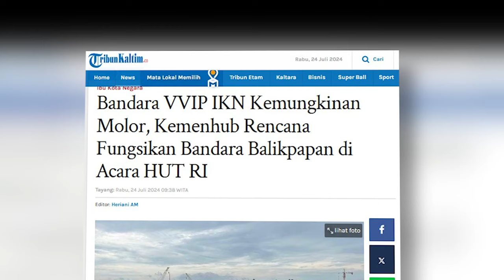Bandara VVIP IKN Kemungkinan Molor, Kemenhub Rencana Fungsikan Bandara Balikpapan di Acara HUT RI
Progres pembangunan bandara VVIP di Ibu Kota Nusantara (IKN), Penajam Paser Utara, Kalimantan Timur, diketahui terkendala hujan.
Sebelumnya, Menhub menerangkan, hujan dengan curah tinggi terus melanda kawasan IKN. Hal tersebut menyebabkan waktu kerja untuk pembangunan bandara VVIP terus berkurang.
Direktur Jenderal Perhubungan Udara Kementerian Perhubungan (Kemenhub) Maria Kristi Endah Murni telah menyiapkan rencana cadangan apabila pembangunan bandara VVIP molor dari target fungsional sebelum 17 Agustus 2024.
Seperti diketahui, bandara VVIP ini akan didarati pesawat Presiden Joko Widodo (Jokowi) dan tamu VVIP lainnya untuk menghadiri upacara kemerdekaan perdana di IKN.
Kristi bilang, pihaknya telah menyiapkan Bandara Internasional Sultan Aji Muhammad Sulaiman Sepinggan Balikpapan sebagai bandara pengganti jika Bandara VVIP IKN tidak bisa dioperasikan pada Agustus mendatang.
Namun jika traffic penerbangan di Bandara Sepinggan penuh sehingga epsawat tidak bisa mendarat, maka pesawat Presiden akan mendarat di Bandara Aji Pangeran Tumenggung (APT) Pranoto Samarinda.
"Kalau Bandara IKN enggak bisa, karena memang kita juga enggak bisa maksain (selesai Agustus) karena faktor alam, cuaca, dan sebagainya, berarti pakai Bandara Sepinggan dan backup-nya Bandara APT Pranoto Samarinda," ujarnya kepada Kompas.com, Selasa (23/7/2024).
Dia mengungkapkan, tidak ada persiapan khusus untuk menggunakan Bandara Sepinggan maupun Bandara Samarinda ini.
Sebab, kedua bandara tersebut telah memiliki landasan pacu yang mumpuni untuk didarati oleh pesawat kepresidenan.
Hanya saja, perlu disiapkan prosedur pengamanan presiden seperti penutupan jalan karena dari Bandara Sepinggan ke IKN harus menempuh jalan tol selama sekitar 1,5 jam.
"Enggak perlu persiapan khusus, hanya prosedur saja. Biasanya 15 menit tutup. Karena Bandara Sepinggan sudah siap, tinggal kita atur trafiknya," ucapnya.
Adapun, kata Kristi, pejabat yang akan menggunakan Bandara VVIP IKN ialah Presiden Jokowi dan pesawat militer.
Sedangkan para menteri maupun tamu dari kedutaan besar negara lain akan dilayani dengan pesawat reguler.(*)